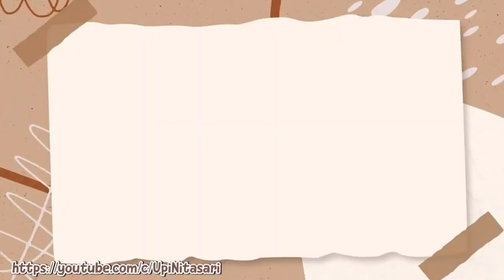Kencot apa Doyan⁉️🤣Sambel Krosak Bikin Nagih | Makan Pake Tangan Mumpung Gak Ada Majikan !!!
Alhamdulillah hari ini makan pientang Taiwan di temani sambel sultan habis ludes tak tersisa ahaha
sambel sultanku ini kalo bahasa Cilacap nya sambel krosak cara bikinnya mudah sekali cuma garam cabe penyedap rasa bawang putih dan minyak jlantah kalo ada